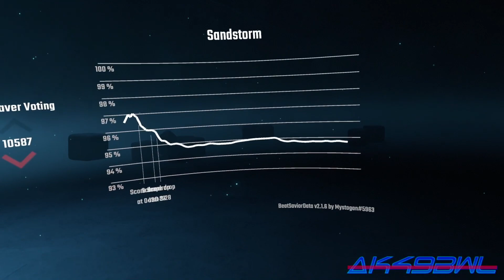Darude - Sandstorm [X FC 94.7% SS (Ranked)]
Just realized I hadn't done this one in mixed reality yet lol. Well here's a nice full combo on the Expert difficulty.

Song: Sandstorm
Artist: Darude
Mapped By: Skyler Wallace
Difficulty: Expert
Modifiers: None
Result: FC, 94.7% SS

Join me on Discord! Request songs to be played, watch my videos before they're released on YouTube, or just hang out!

Game: Beat Saber 1.16.4 for PC (Steam VR)
Virtual Reality Headset: Oculus Quest 2 via Oculus Air Link/Steam VR
Mixed Reality Capture: GoPro Hero 3+ Black, LIV
Recording: Open Broadcaster Software (OBS) Studio
Computer:
-- Asus ROG Maximus XIII Hero Motherboard
-- EVGA FTW3 nVidia RTX 3090 GPU
Network: Asus ROG Strix GS-AX5400 WiFi6 Router (PC 2.5Gb LAN, Headset WiFi)